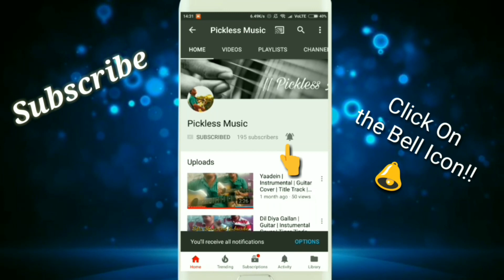Pal | SINGLE STRING | Tabs | Leads | Jalebi | Arijit Singh | 2018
Hello Friends. I have made an easy tabs/leads lesson on this song on single string. Hope you Like it!!! Thank u guys. Thanks 4 watching!!